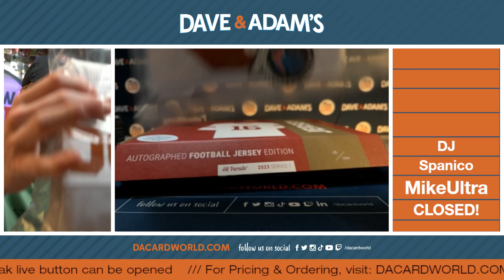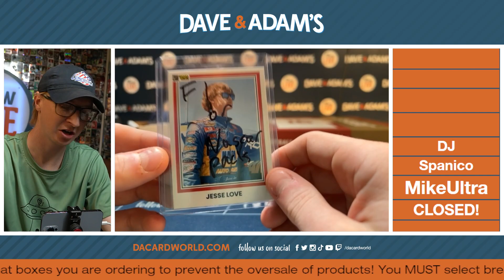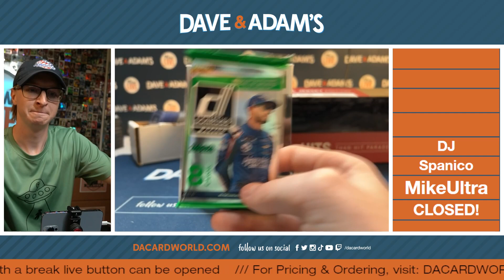Mike Ultra College Jersey 6/15